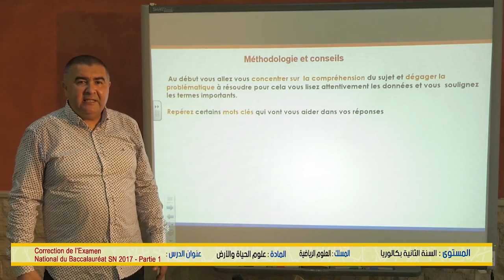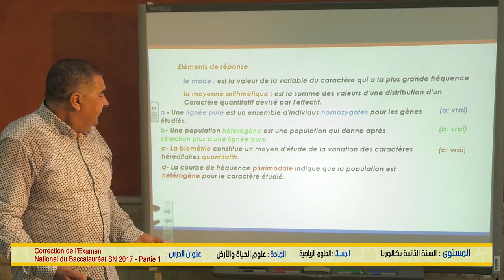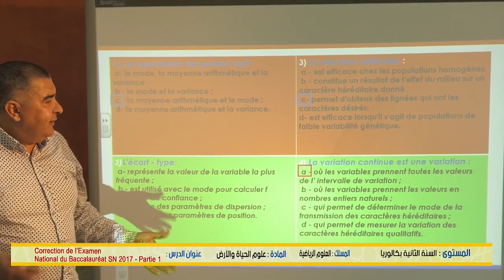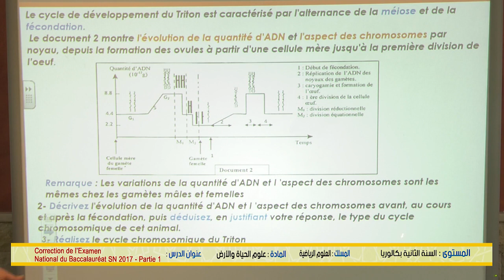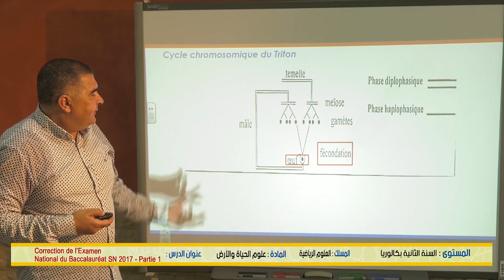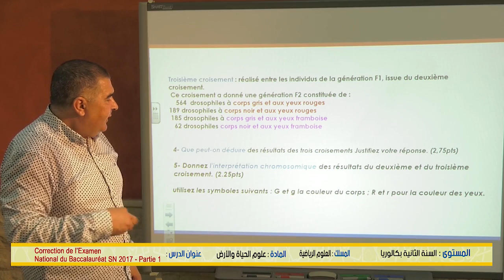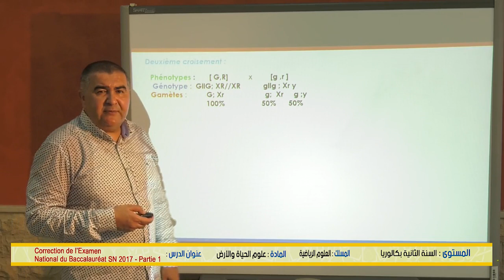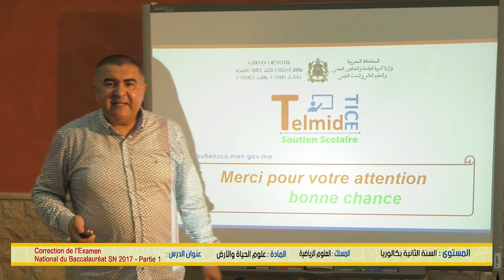correction examen 2017 svt